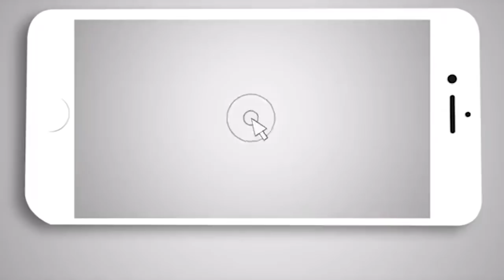Hispano es encontrado en el tablero de un vehículo por la Patrulla Fronteriza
La patrulla fronteriza descubrió algo insólito, a un adolescente escondido en el tablero de un automóvil.

El hecho ocurrió el 25 de noviembre, tras la exhaustiva búsqueda en todo el vehículo, dieron con el adolescente, lo trasladaron de inmediato para verificar su estado de salud.